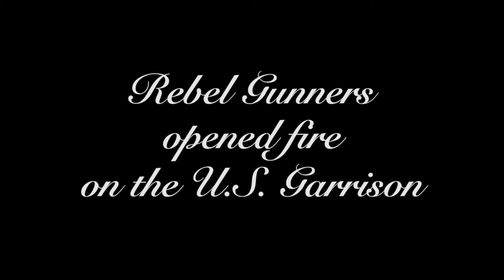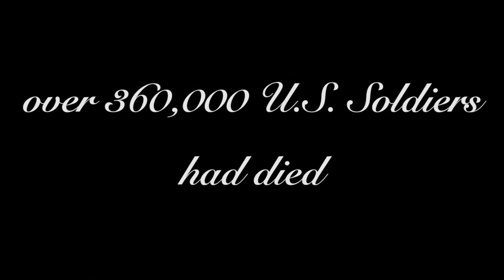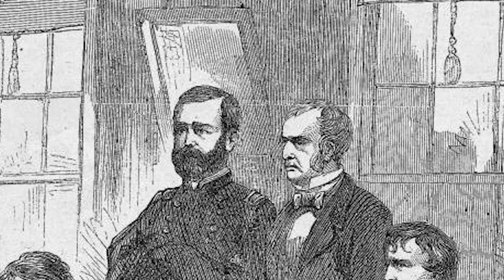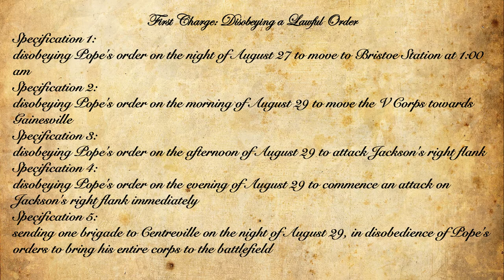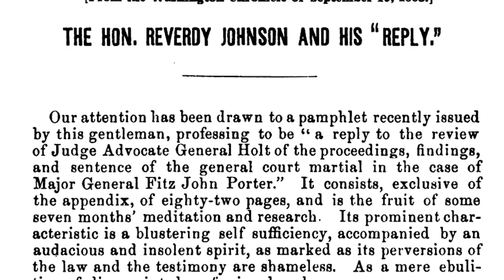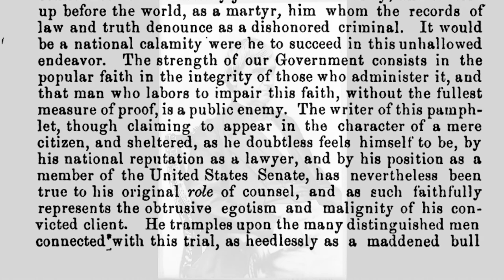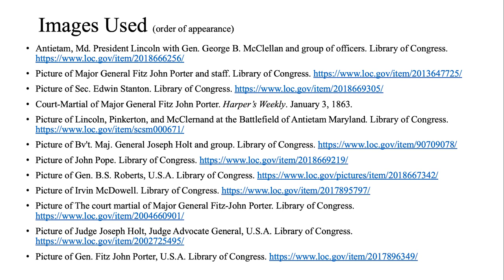Episode 3--The Court Martial of Fitz John Porter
Following the events of the Second Battle of Bull Run and in an effort to discredit George B. McClellan, Fitz John Porter faced a court martial for his supposed failures to follow orders on August 29, 1862. The court martial was a travesty and the outcome was preordained by the selection of judges and their manipulation against Porter by Edwin Stanton.